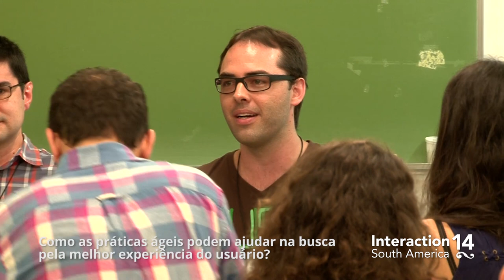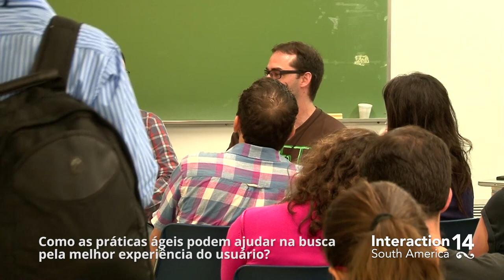Panel: Carlos Rosemberg, Fernando Aguirre, Gustavo Oliveira, Pedro Belleza y Thiago Esser